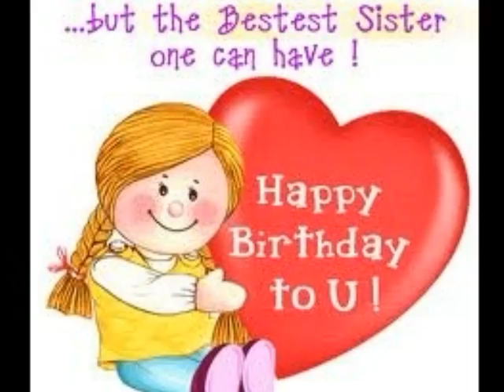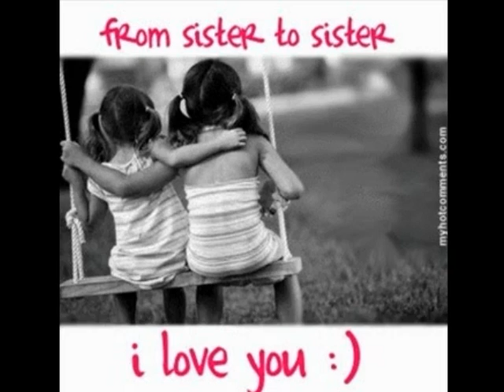Happy Birthday Niki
Λίγες γραμμές πολλές ευχές
για μια ζωή όλο χαρές.
Χρόνια πολλα και ευτυχισμένα,
νά'χεις ζωή παραμυθένια,
δάκρυ ποτέ να μη γνωρίσεις
και οτι αγαπάς να αποκτήσεις!!!